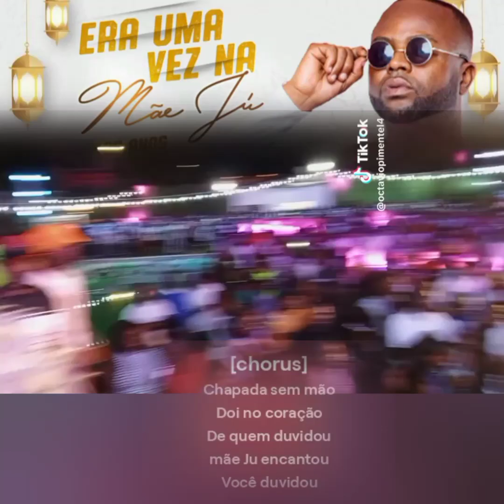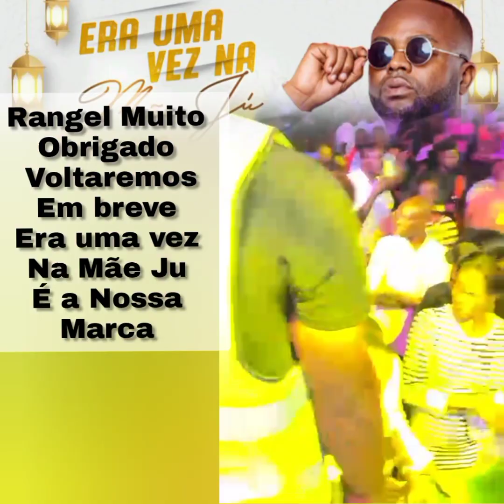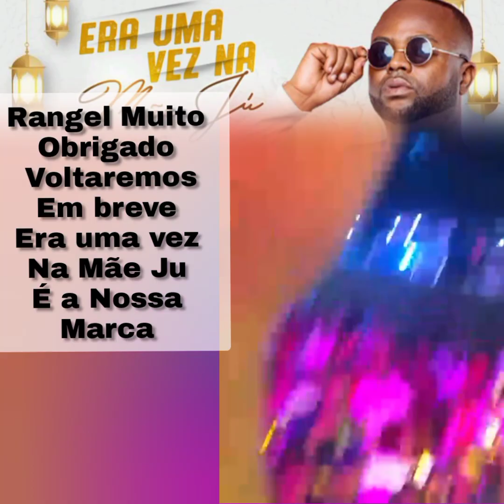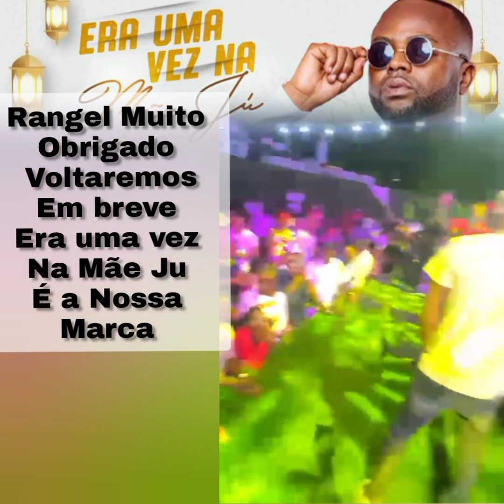chapada sem mão -Dj Znobia ft suno